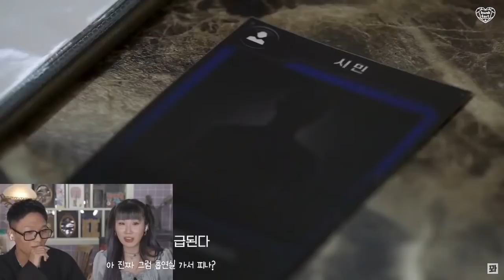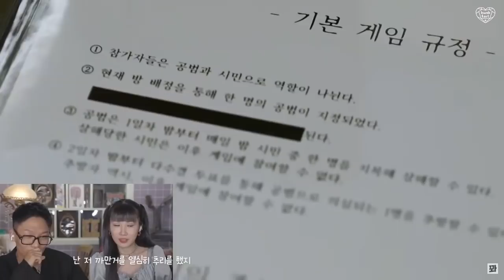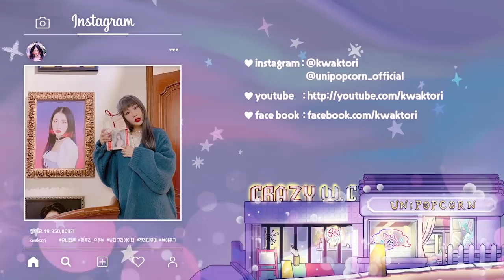공범 1화 리뷰💜테이블 옮긴 이유..